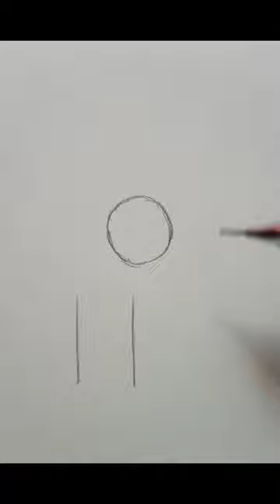How to draw piranha plant from mario easy step by step